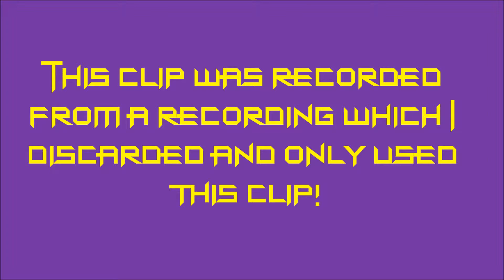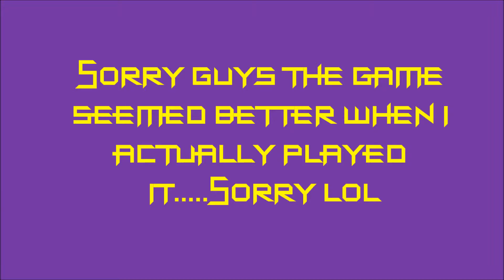Minecraft turf wars Semi good round (WHAT'S UP WITH THE THUMBNAIL LOL)